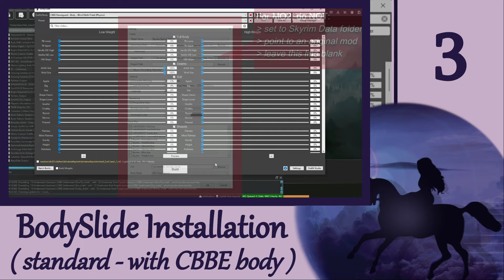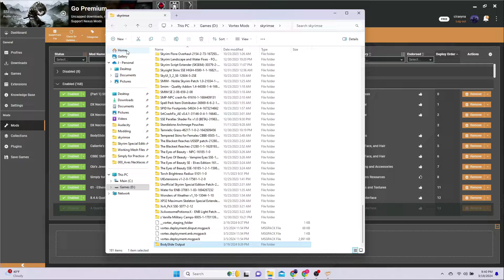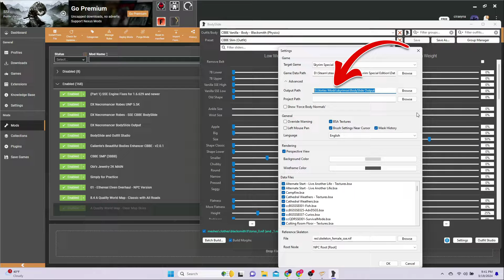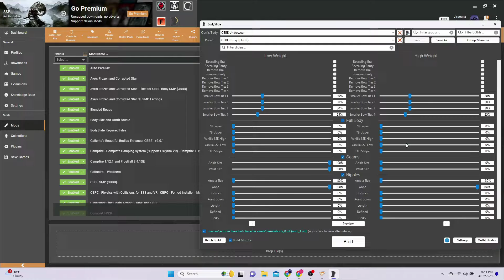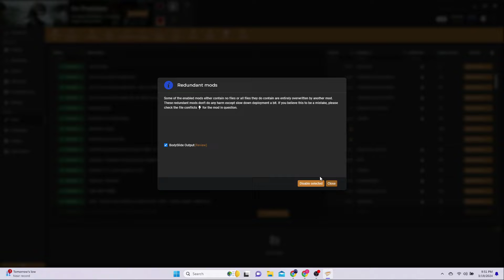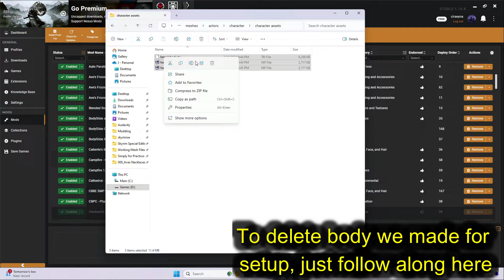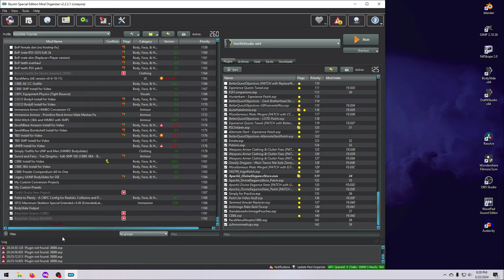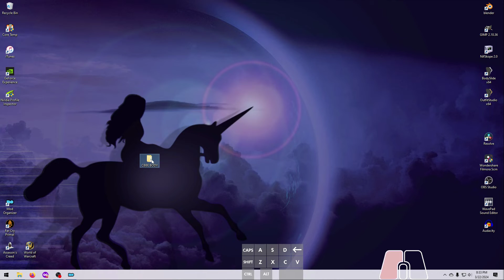BodySlide 8: Output Folders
In this tutorial, I’ll show you how to set up output folders for BodySlide in both MO2 and Vortex.  You can build all your outfits to these custom folders instead of letting them go to the default locations (Data folder in Vortex or original mod folders in MO2).  This is a great way to control where everything goes, and it will help prevent accidental overwriting of your outfit mods.

Note that using CTRL + Batch Build is also highly recommended, as you can *always* specify the build location when you use this option.  You can build just one thing in Batch Build, or you can build multiple items.

There is a lot of flexibility in how you can manage the BodySlide output, so don’t feel that you are limited!  Specifying where you want things to go is a smart way to stay organized and safe.

*TIMESTAMPS*
00:00 BodySlide 8: Output Folders
00:51 Video agenda
01:04 Make output folder in MO2
01:30 Make output folder in Vortex
01:58 Set output path in BodySlide
03:06 Required steps in Vortex
03:49 Mods changed on disk warning
04:01 Enable output folder in Vortex
04:13 Redundant mods warning
04:24 Unresolved file conflicts warning
04:36 Set rule for BodySlide Output folder
05:14 Delete body we made during setup
06:16 Multiple output folders
07:17 Wrap Up

*RESOURCES:*
1.  BodySlide and Outfit Studio (Read Entire Sticky Post #2 by Jeir)
3.  BodySlide & Outfit Studio Discord
5.  Kreiste BodySlide Guide (for HIMBO but great general info)

Ousnius and Caliente  - for the amazing tools BodySlide and Outfit Studio & continual support on Nexus forums/Discord
Hana, Jeir, Dragoon23 and others - for invaluable advice & endless patience on Nexus forums & Ousnius Modding Discord
Bethesda - for the wonderful world of Skyrim & background music in the video
Mod Authors - for their tireless efforts creating awesome enhancements for our games
Created with BodySlide and Outfit Studio (v5.6.3), NifSkope (v2.0 Dev7), OBS (v30.0.0), Audacity (v3.4.2), WavePad (v10.42+), and Wondershare FilmoraScrn (v2.0.1.0)